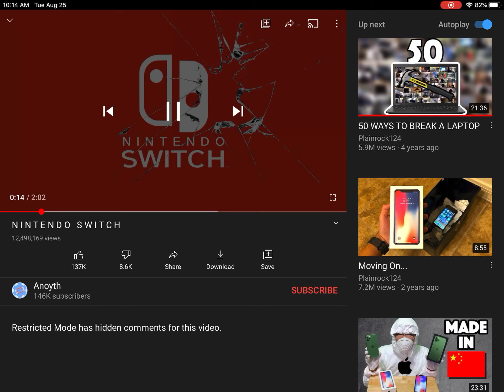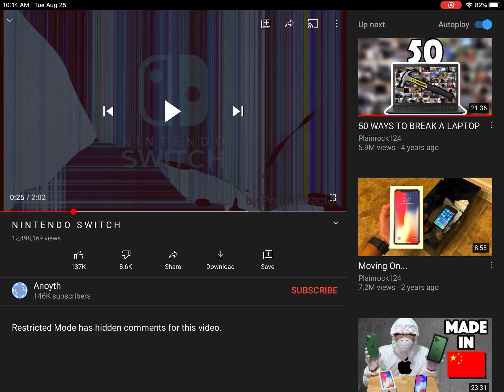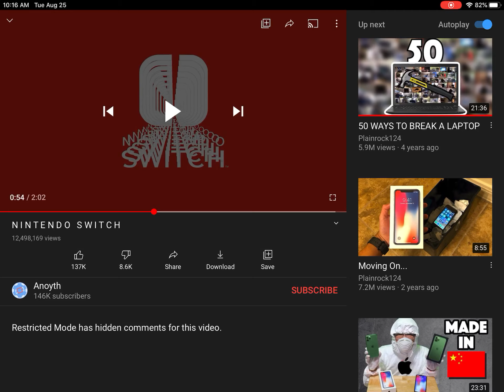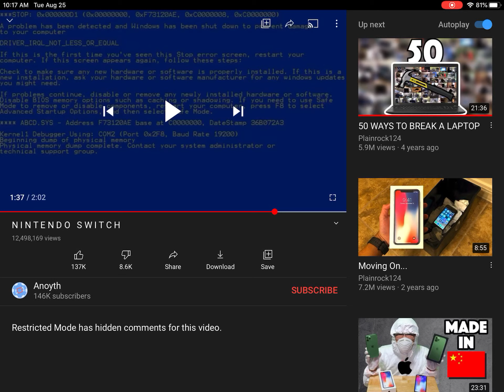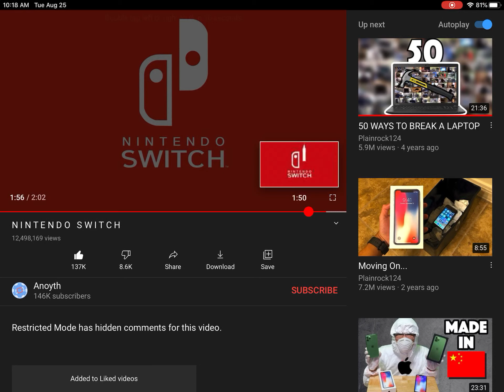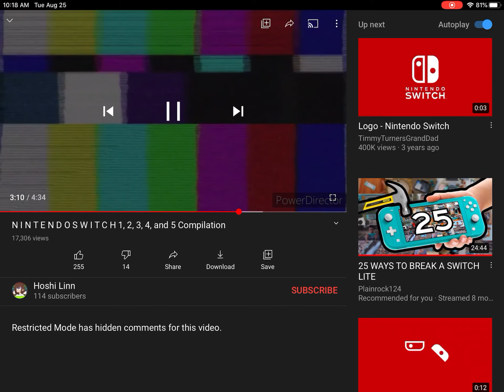Nintendo switch bloopers